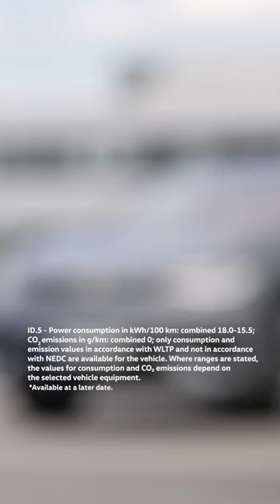Welcome on board, AI!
From compact models to limousines - in many of our cars, you will soon be able to use ChatGPT AI to make your journey even more enjoyable. With the help of the IDA voice assistant*, you can

➡ Control infotainment, navigation or air conditioning
➡ Have researched content read out to you while driving
➡ Interact with the car in intuitive language

The new chatbot is offered in conjunction with the latest infotainment generation in the ID.7**, ID.5***, ID.4 , ID.3 , ID. Buzz , the all-new Tiguan, the all-new Passat and the new Golf .

ℹ The basis for this is the "Cerence Chat Pro" programme from our technology partner Cerence Inc.

📅 The functions will be launched in the first markets from the second quarter of 2024.

*Optional or line-dependent equipment.
**ID.7 - Power consumption in kWh/100 km: combined 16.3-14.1; CO2 emissions in g/km: combined 0. Fuel consumption and emission figures for the vehicles are only available in accordance with the WLTP and not the NEDC. Information on fuel consumption and CO2 emissions in ranges depending on the selected equipment of the vehicle.
*** ID.5 Pro with 210 kW (286 PS) - electric power: combined WLTP power consumption 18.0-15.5 kWh/100 km; CO₂ emissions in g/km: combined 0. Only consumption and emission values in accordance with WLTP and not in accordance with NEDC are available for the vehicles. Where ranges are stated, the values for consumption and CO₂ emissions depend on the selected vehicle equipment.
ID.4 Pro with 210 kW (286 PS) - power consumption in kWh/100 km: combined 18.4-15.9 kWh/100 km; CO₂ emissions in g/km: combined 0.
ID.3 - Power consumption in kWh/100 km: combined 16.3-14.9; CO2 emissions in g/km: combined 0; only consumption and emission values in accordance with WLTP and not in accordance with NEDC are available for the vehicle. Where ranges are stated, the values for consumption and CO₂ emissions depend on the selected vehicle equipment.
ID. Buzz Pro - Power consumption in kWh/100 km: combined 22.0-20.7; CO2 emissions combined in g/km: 0. No consumption and emissions values are available according to NEDC for this vehicle, only according to WLTP. Information on consumption and CO2 emissions, shown in ranges, depends on the selected vehicle equipment.
Near-series vehicle.